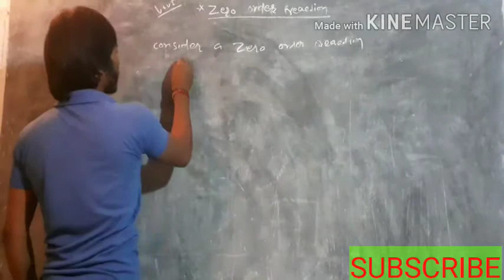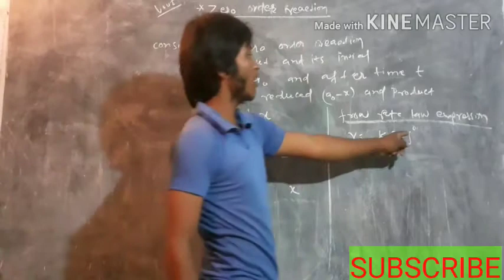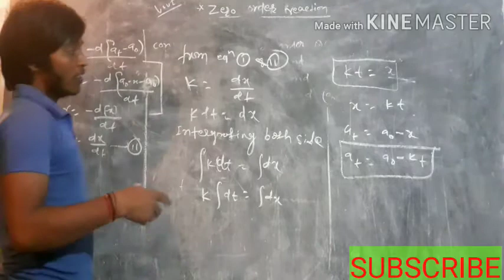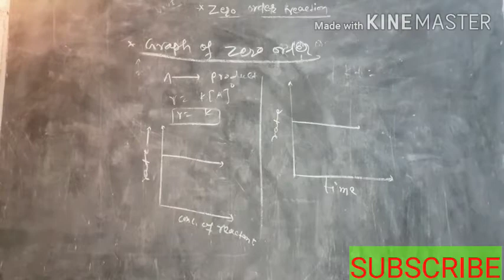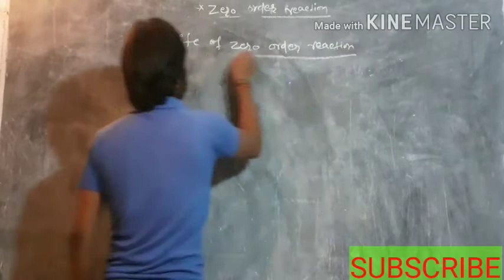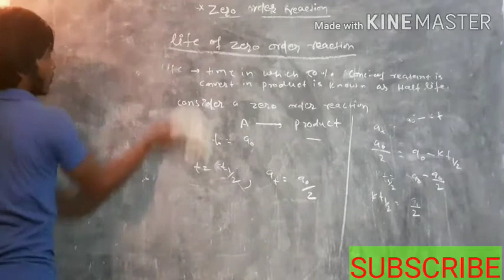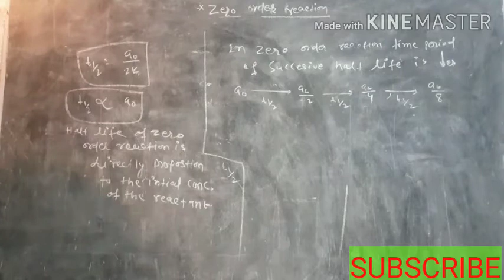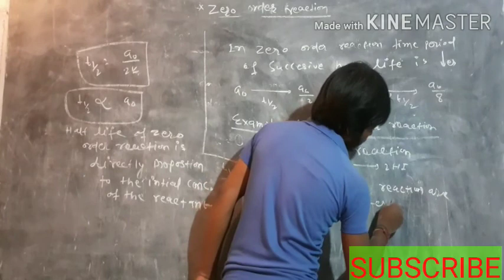Chemical kinetics//zero order reaction very very important for class -12th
What is zero order expression

Half life of zero order

 Life time of zero order